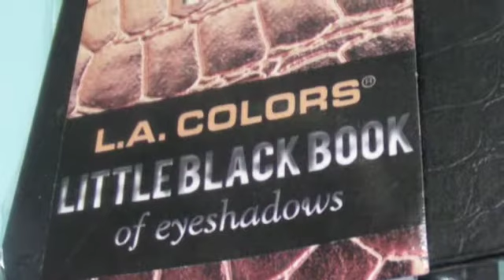And the Winner of the Little Black Book Contest is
I got my computer back today! YAY!